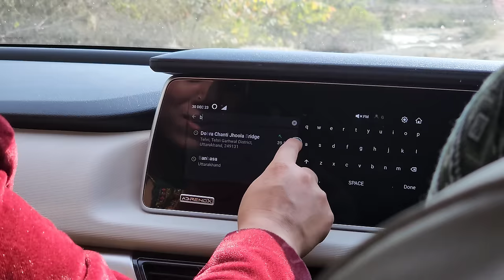नई गाड़ी से पहली विदेश यात्रा पर || Nepal Trip || Priyanka Yogi Tiwari || Ep-1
Background Music
Mangal Geet by Priyanka Negi